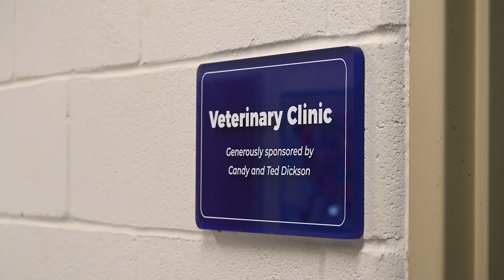Chimp Haven Partners with the Great Ape Heart Project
February is AmericanHeartMonth, and with the help of the Great Ape Heart Project and Veterinary Cardiologist Dr. Trevor Gerlach, Chimp Haven's vet team is innovating to learn about and address heart disease in chimps, a leading cause in the mortality rate of chimps, just like in humans.

With the use of echocardiograms, the team can detect heart disease in the chimps before symptoms even appear. In fact, during Dr. Gerlach's recent visit to Chimp Haven, an abnormality was detected in Jake, a 31-year-old chimp retiree.

"The good news is, because we were able to capture these detailed images of his heart, we are now providing Jake the therapeutic care he needs," shared Chimp Haven's Attending Veterinarian and Director of Veterinary Care Dr. Raven Jackson.

Check out a behind-the-scenes look at this amazing work. Pant-hoots to Dr. Gerlach and the Great Ape Heart Project for their incredible partnership!

At Chimp Haven we believe we’re not that different, humans and chimpanzees. Chimps have personalities, emotions and relationships, just like us, and we’re on a mission to connect them to the happy healthy lives they deserve. That’s why we’re providing and promoting personalized care for chimpanzees (most of whom were retired from biomedical research) by helping them, for their remaining years, live a good life – the chimp life.

More than a refuge, Chimp Haven offers 200 acres designed entirely for chimpanzees. Here, chimps can roam woodland and wide-open spaces; feast on fresh fruits and veggies; and thrive in large families. Here, they’re living the chimp life.

Which Chimp Haven Retiree are You?